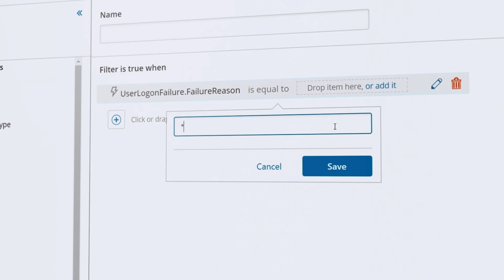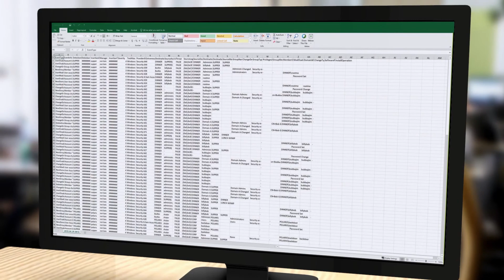Events Console | SolarWinds Security Event Manager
The Security Event Manager's (formerly Log & Event Manager) Events Console feature allows you to centralize, view, and export real-time log data with ease.